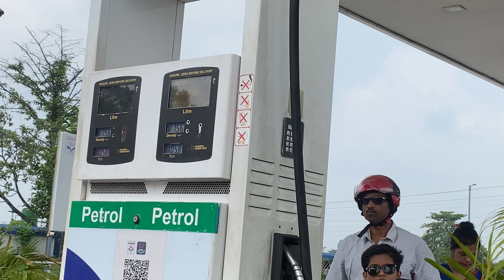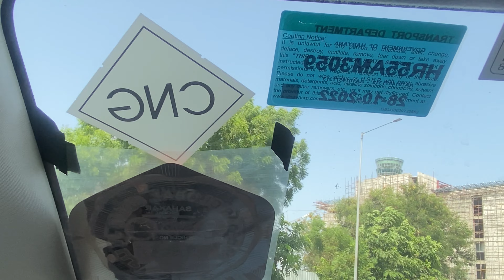Nepal to India | New Delhi ❤️